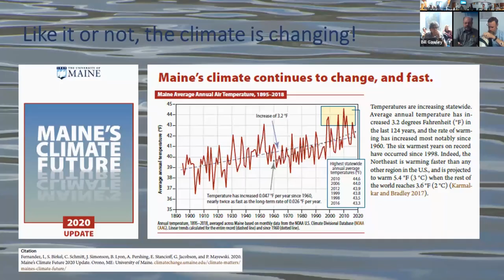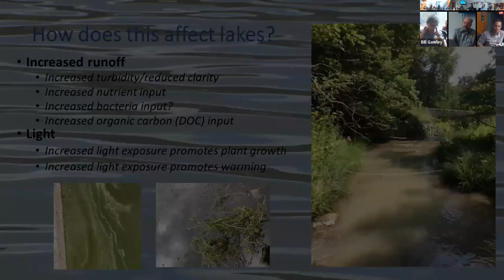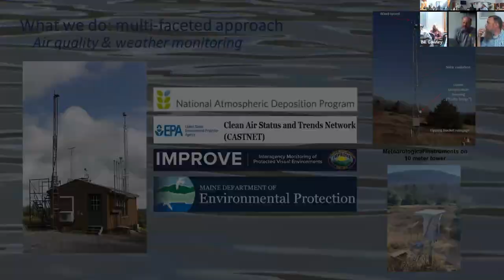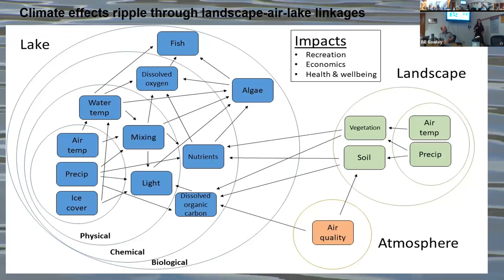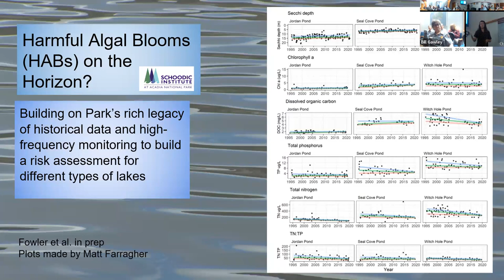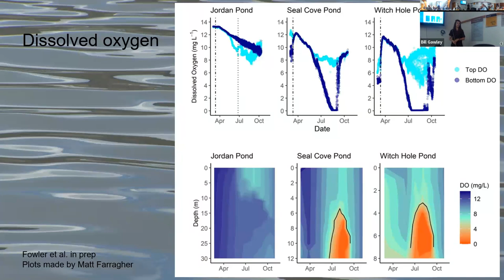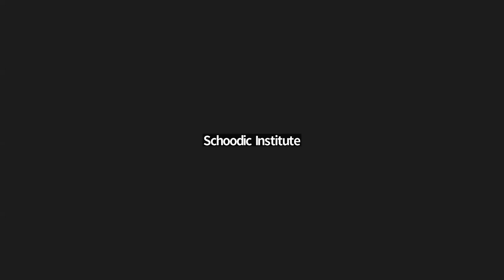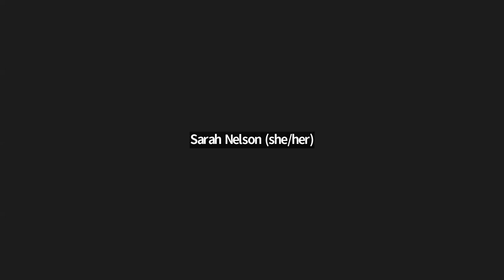Acadia Lunch and Learn - Bill Gawley and Rachel Fowler